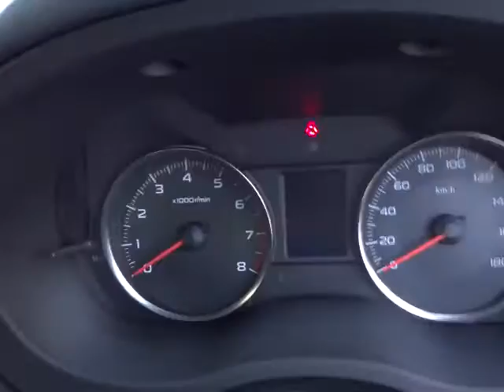スバル インプレッサ G4 1.6i-L エンジン音(A019)